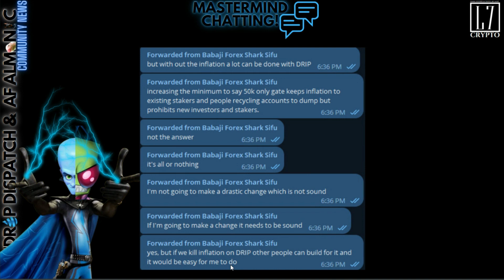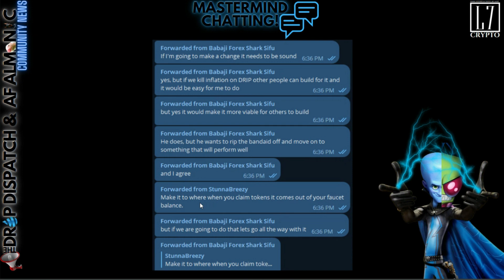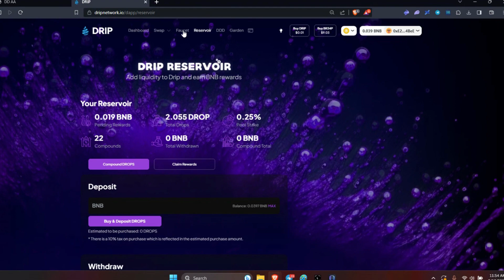ANIMAL FARM/DRIP DISPATCH: DD 273 9/13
THE MASTERMIND HAS SPOKEN...ENGAGE!